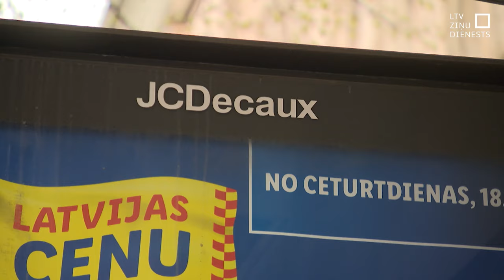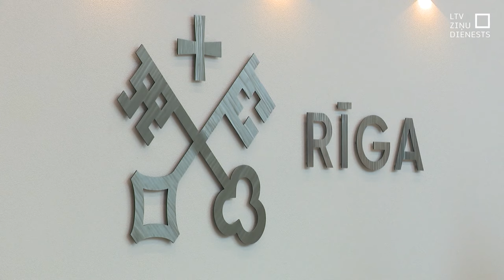Vai rīdzinieki rudenī varētu palikt bez pieturām ar nojumi?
Vai rīdzinieki rudenī varētu palikt bez sabiedriskā transporta pieturvietām ar nojumēm? Rīgas dome pēdējo gadu laikā vairākkārt mēģinājusi situāciju atrisināt, bet pagaidām – bez rezultātiem. Nu izsludināts jauns konkurss. Kādēļ šī problēma radusies un kas darīts, lai rīdzinieki nepaliktu bez jumtiņiem?